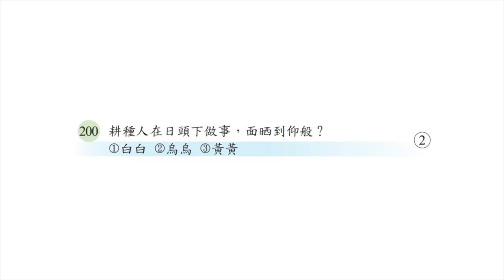113-01.聽力測驗-1單句測驗-a200